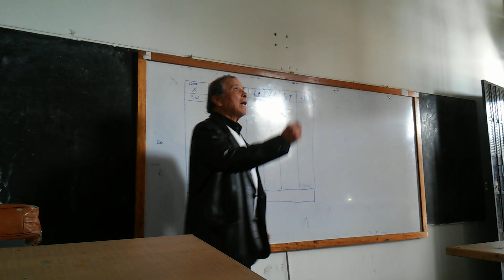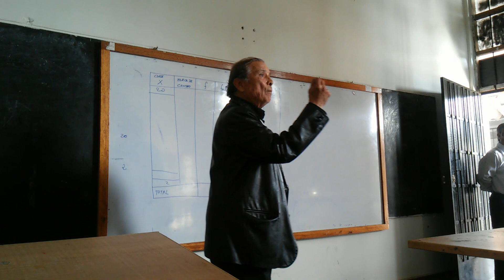Poema "Los Heraldos Negros" Cesar Vallejo - Santiago de Chuco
Este poema esta declamado por el poeta Jaime Ramirez Paz, Trujillo - Perú en la Escuela Superior de Facultad Artística Publica de Trujillo Bellas Artes "Macedonio de la Torre"

Libro: Poema de Todos los tiempos.

Gracias A todos uds. que han visto este video, No olviden de darle Me gusta si les gustó,↓↓↓

Poco a poco seremos mas!